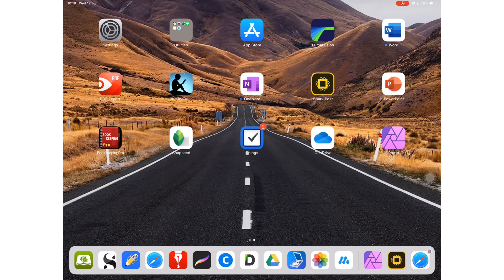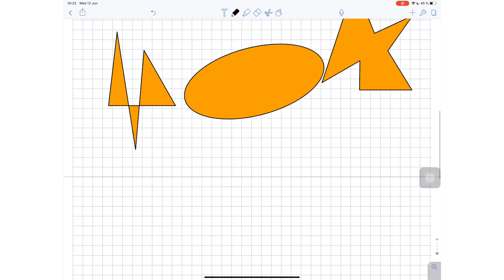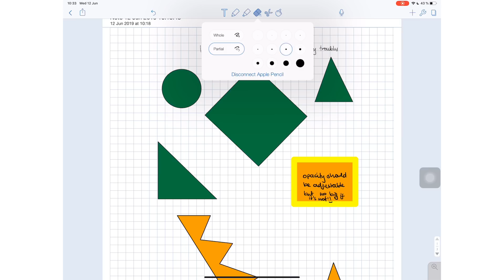Big update from NOTABILITY: What’s new in NOTABILITY 9.0?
Developers that support us

Digital products